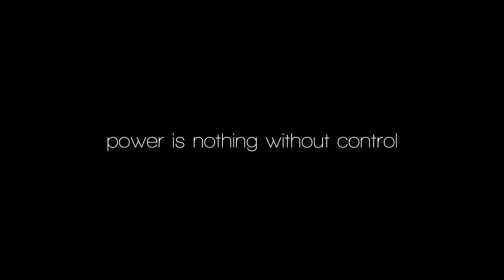[TT] [VLH 2014/15] VfL Oker - SC Hemmingen-Westerfeld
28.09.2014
TTVN/Verbandsliga Süd
VfL Oker - SC Hemmingen-Westerfeld
A. Villavicencio - M. Scholz
M. Kostadinov - M. Scholz

[music]
PapafiotMusic - Triumph

[editing]
Sony Vegas Pro 13
GIMP